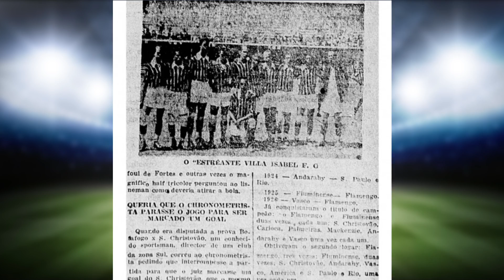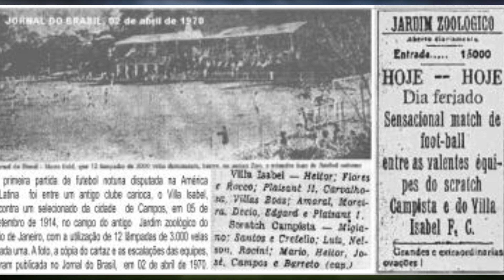Você Sabia? Origem dos jogos noturnos no futebol.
Jogar futebol à noite começou de uma forma bastante criativa.